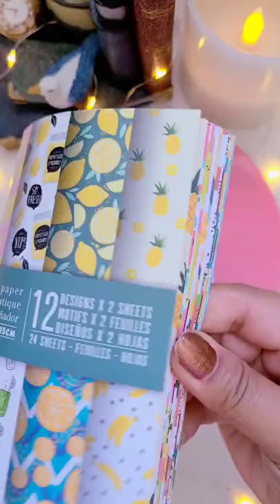Mini-Journal With Me ASMR | 🍓 Strawberry Themed Journal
Mini-Journal With Me ASMR | 🍓 Strawberry Themed Journall